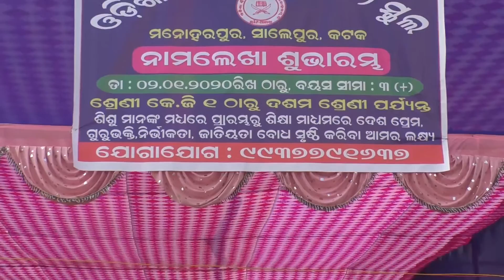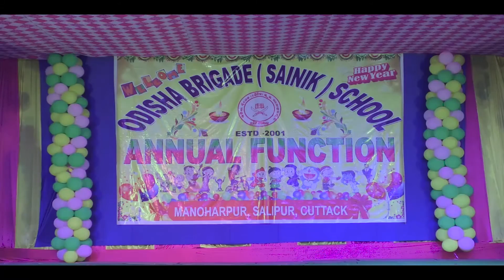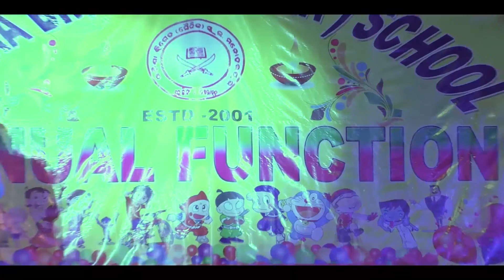ODISHA BRIGADE (SAINIK) SCHOOL ANNUAL FUNCTION -2020 (01)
ODISHA BRIGADE (SAINIK) SCHOOL ANNUAL FUNCTION -2020
MANOHARPUR, SALIPUR, CUTTACK.
NURSERY RHYMES

THANK YOU ODISHA!